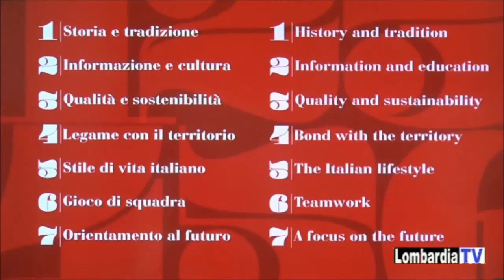LombardiaTV - Intervista al Direttore Monica Malavasi sul Manifesto IVSI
In occasione del Salone CSR e dell'Innovazione Sociale di Milano (1-2 ottobre 2019), LombardiaTV ha intervistato Monica Malavasi (dir. IVSI) sul progetto del *Manifesto IVSI: la carta dei nostri valori*, un progetto di etica e sostenibilità creato dall'Istituto per il settore della salumeria italiana. All'evento, è stata presentata l'indagine svolta da IVSI su circa 700 consumatori, che ha dimostrato dati interessanti, sul tema della sostenibilità nel comparto salumi.